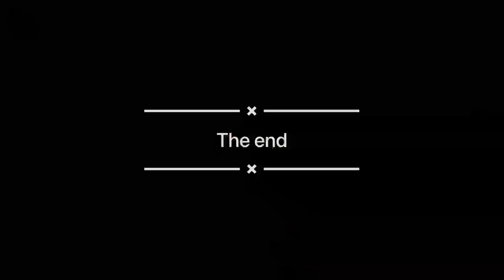ഒരു അടിപൊളി കല്യാണ വീഡിയോ കണ്ടാലോkasaragodwedding